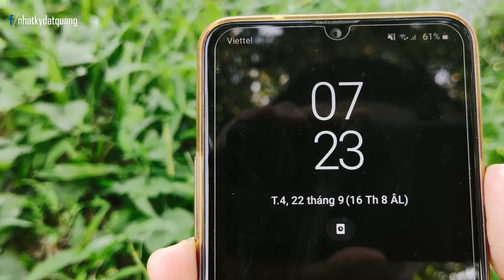Sâm Ngọc Linh - Phần 1: Thu Hoạch Lúa Nương Nam Trà My | Nhật Ký Đất Quảng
Hôm nay mời mọi người cùng theo chân mình lên vùng núi cao của Nam Trà My thăm vườn Sâm Ngọc Linh nơi đây. Trên đường đi chúng ta sẽ ghé lại ngôi làng ở xã Trà Cang, mình cùng anh em có chuẩn bị một ít bánh kẹo để cho mấy đứa nhóc trong làng.
Sau đó, chúng ta tiếp tục vượt rừng và nghĩ chân tại ruộng lúa trên này, cùng xem người Xê Đăng thu hoạch lúa rẫy và trò chuyện cùng bà con.
© Bản quyền thuộc về Nhật Ký Đất Quảng
© Copyright by Nhật Ký Đất Quảng ☞ Do Not Reup